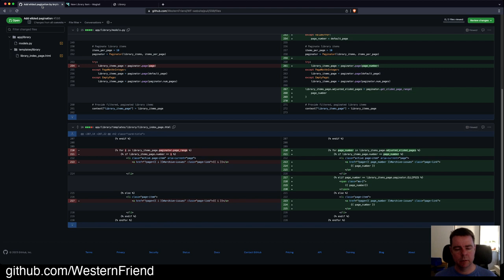Django elided (....) pagination for sites with a lot of content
Add elided pagination (...) to display content listings with many pages in a user-friendly way.